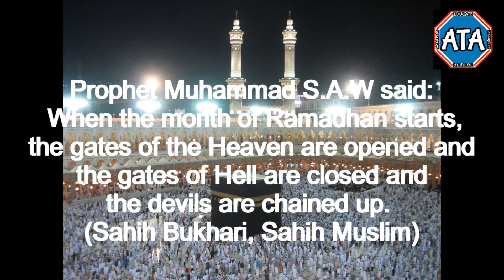Ramadhan Workout Series - Day 2 Core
This is a 5 minute Workout condensed into a minute.
• Raised Leg Circles (25 secs each side)
• Knee Crunches
• Side Plank Rotations (25 secs each side)
• Scissors
• Plank
50 Seconds for each exercise with 10 Seconds rest in between

It should be done around the times of Iftar and Suhoor.